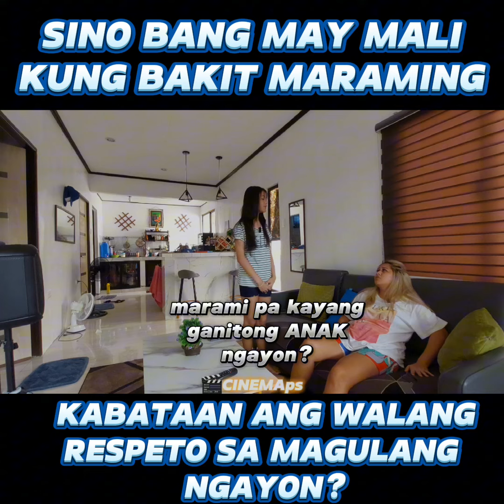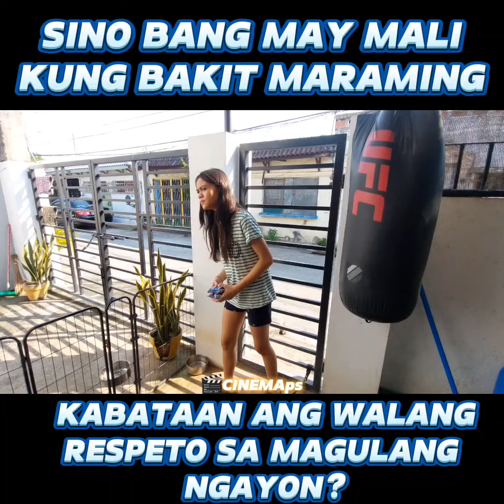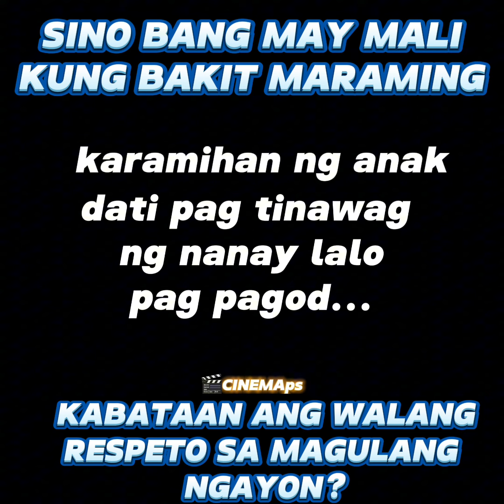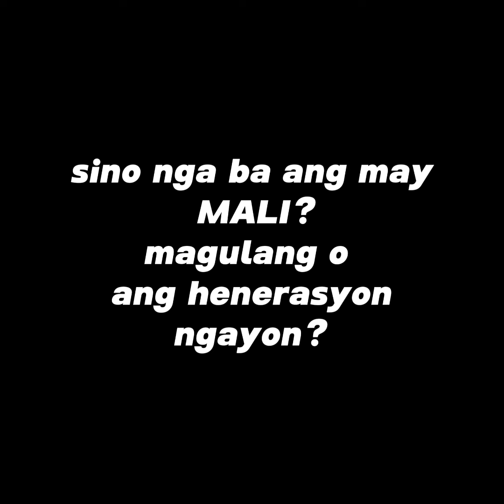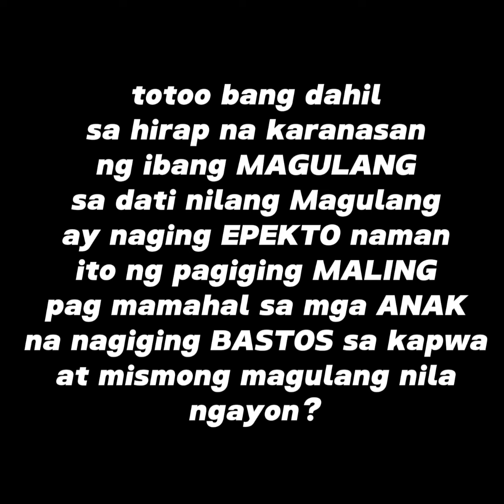GANITO BA ANAK MO?